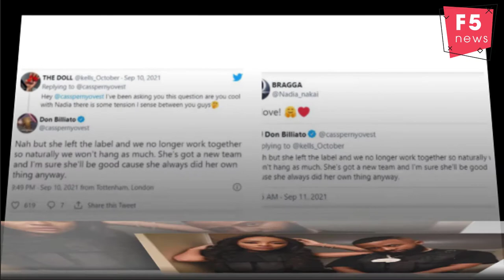Cassper Nyovest denies Nadia Nakai beef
Cassper Nyovest has rubbished claims there is tension between himself and Nadia Nakai following her exit from the rapper’s Family Tree record label.
Responding to a fan who asserted the two rappers were feuding because they were not being spotted together often, Cassper said there was no “tension”'.